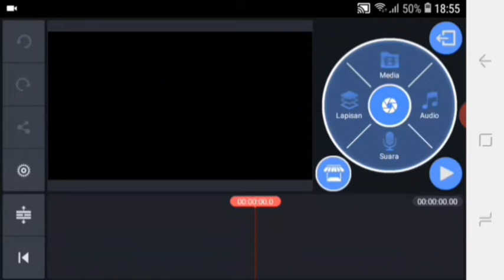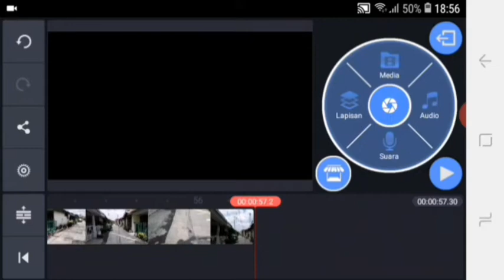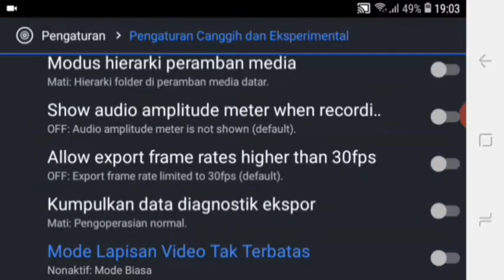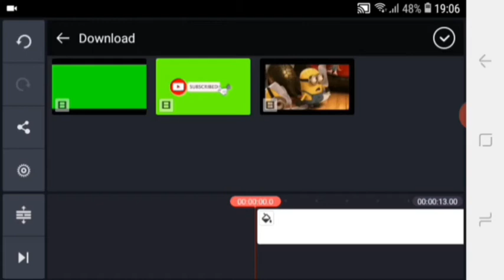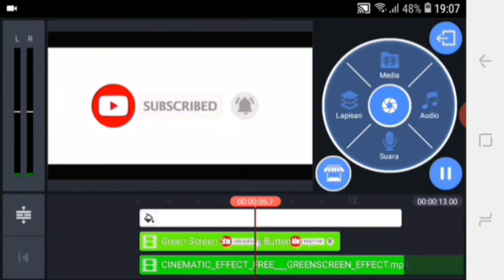TUTORIAL |HP YANG TIDAK MENSUPORT LAPISAN DI KINEMASTER MENJADI SUPORT